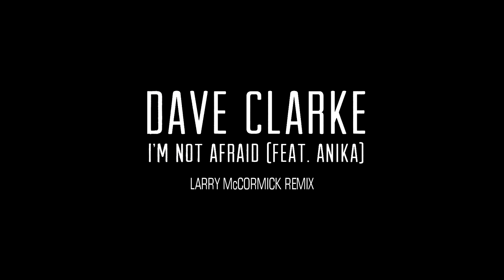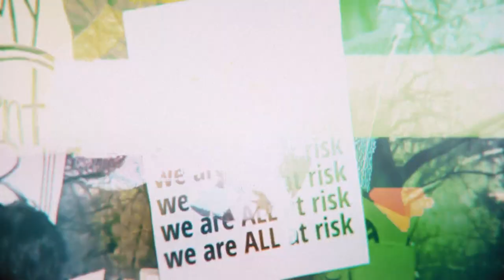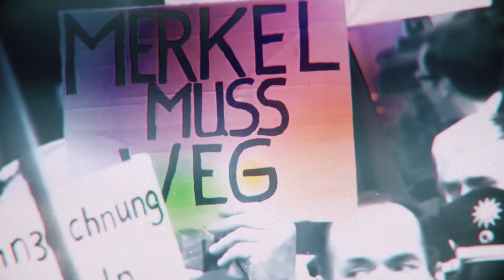Dave Clarke feat Anika - Im Not Afraid - Larry McCormick Remix (Unofficial Video)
This is a fan video created for artistic purposes only and is not an official product of the artists / labels involved with this master recording. Video created by Oleg Khorkov (OEX Design)